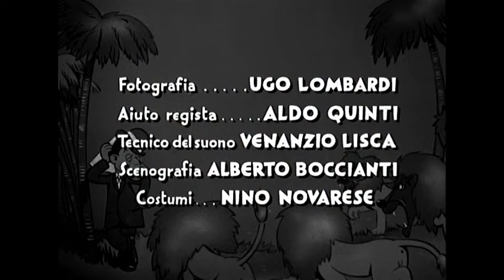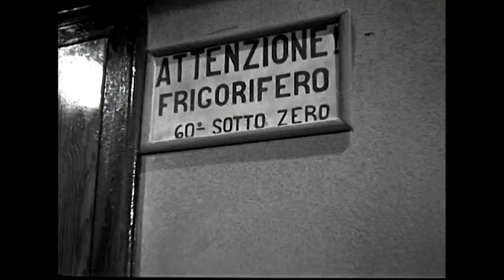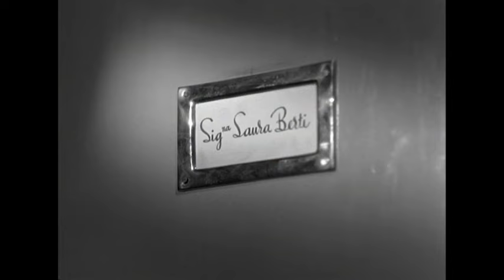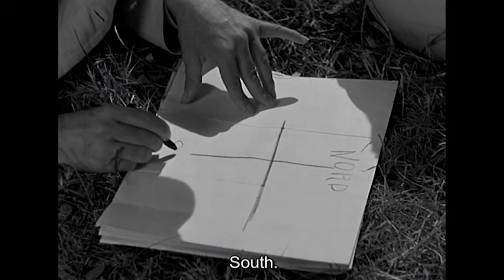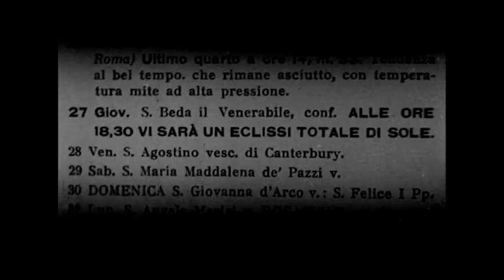Totò nella fossa dei leoni | Comedy | Full Movie with english subtitles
Director: Giorgio Simonelli
Writers: Goffredo D'Andrea, Vincenzo Rovi, Ákos Tolnay
Stars: Totò, Vera Carmi, Enrico Glori
(1943)

The explorer Smith leaves with Laura, a beautiful but naive girl, in search of Professor Berti, who mysteriously disappeared in Africa in the midst of one of his researches.

Film&Clips Black&White is a free channel of Minerva Pictures!

The history of Italian and international cinema, with black and white masterpieces and the most iconic performers of the big screen of yesteryear!

Films of all genres that have contributed to the greatness of cinema through a mode, that of black and white, that enhances the great masterpieces of the past.

Enjoy watching on Film&Clips Black&White, the channel that pays tribute to the origins of the seventh art!